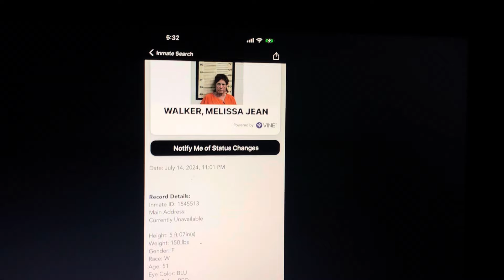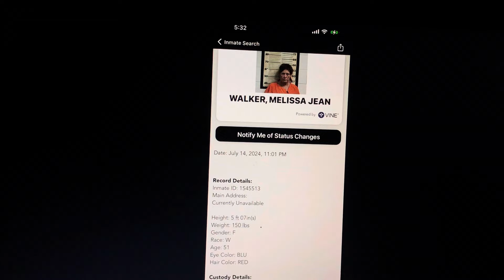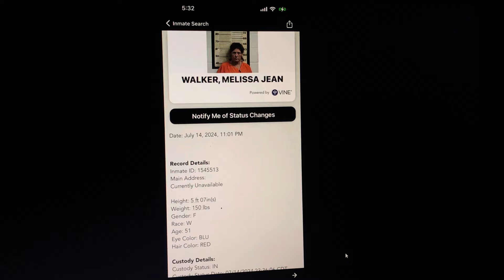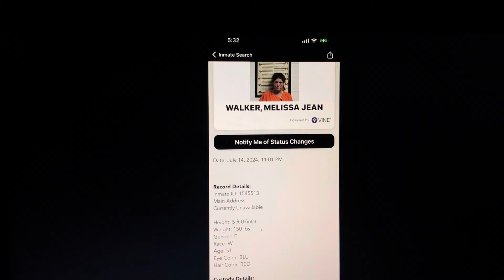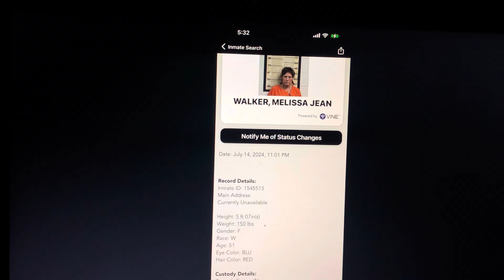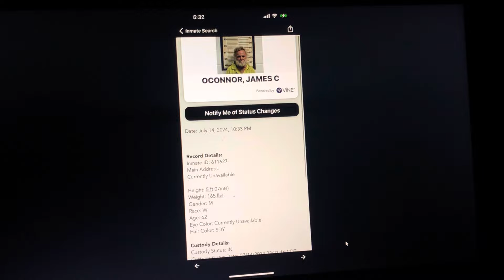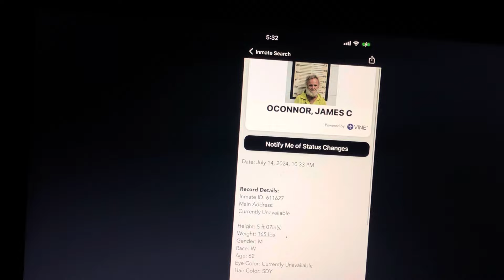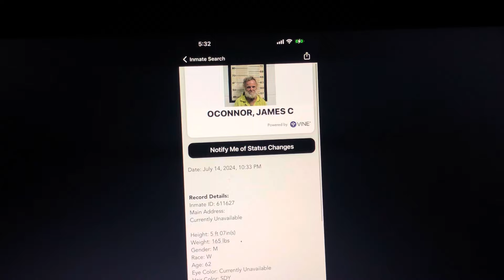Raymond Louis Ivy: 7/15/24 Breaking News-2 Charleston, Mo. Violent Felons/Monsters Finally Arrested!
Those two individuals aren’t your Ordinary Squatters; both of them are convicted Violent Felons/Monsters, Waiting To Harm Someone Else!!!